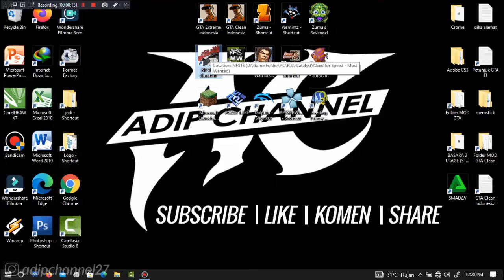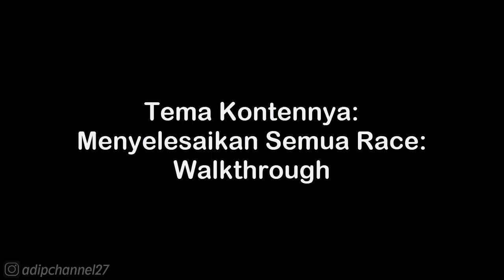BUGATTI VEYRON SUPER SPORT • SPEED RUN - NEEDLE POINT • NFS MOST WANTED 2012